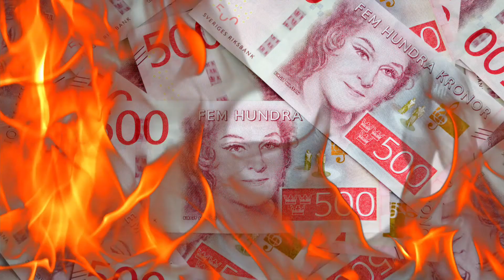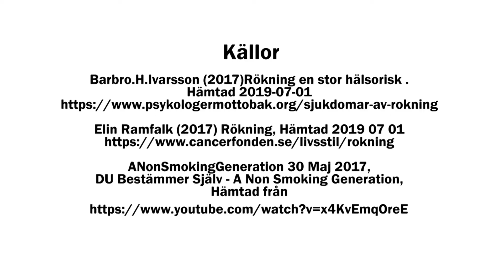Tobak - ett globalt problem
Filmen är ett sommarjobbsprojekt av unga tobaksförebyggare i Karlshamns kommun, sommaren 2019.  Filmen syftar till att upplysa om tobak som ett globalt problem som skadar både hälsa, miljö och klimat.